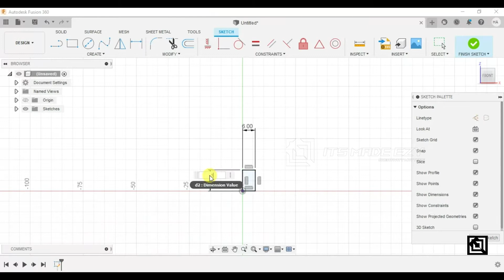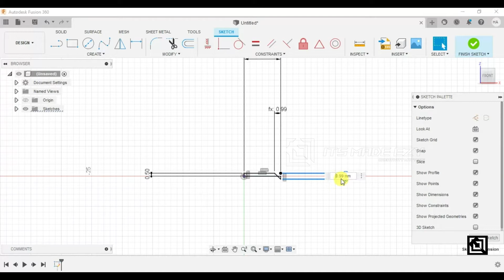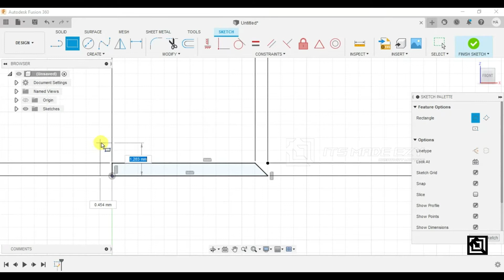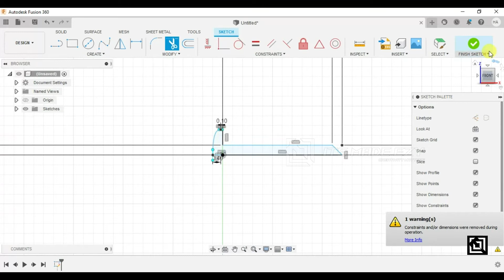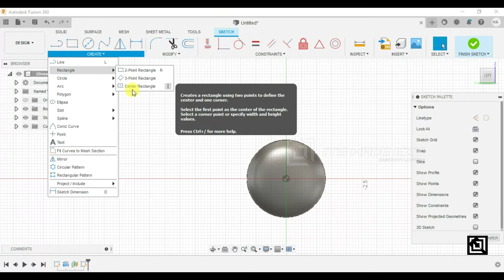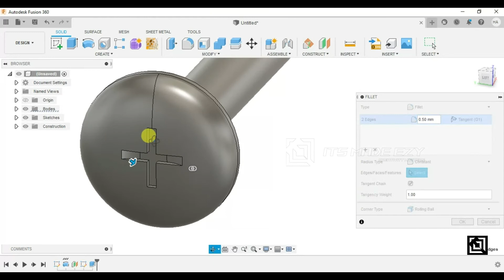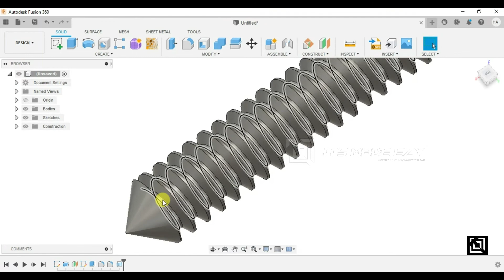Design a Screw in Fusion 360 | Fusion 360 Tutorial 2021 | It’s made EZy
Hello folks 👋,
If you guys find this tutorial interesting,
Do consider checking out our Masterclass Course on Fusion 360 (with voice-over and detailed explanations), which has been launched recently!

Ever felt difficult in creating 3D CAD Design, Product Design, Realistic renderings, product animations, 3D PRINTING or Mechanical Designing?
Here we are to make it easy for you and so we are Its_made_EZy.
Get your DESIGN-related projects done by our experts in just a click.

Also, to BE ON THE FRONT LINE, to get our daily updates regarding designing, 3d printing, and other cool stuff, do join our TELEGRAM Channel, where you will get instant updates of our social media posts that get uploaded from ITSMADEEZY, in real-time.